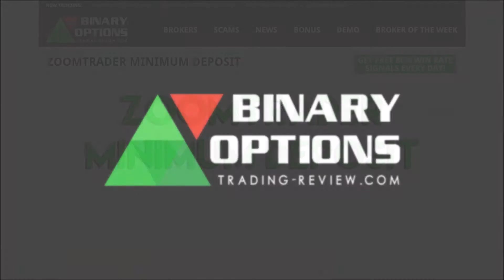ZoomTrader Minimum Deposit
ZoomTrader Minimum Deposit | Win With a Little Money!

ZoomTrader Minimum Deposit is one of the lowest in Binary Options Industry. Here is our review on what you can gain with ZoomTrader Minimum Deposit.